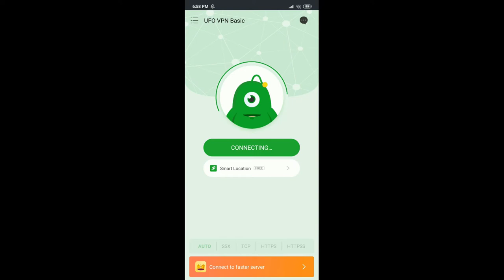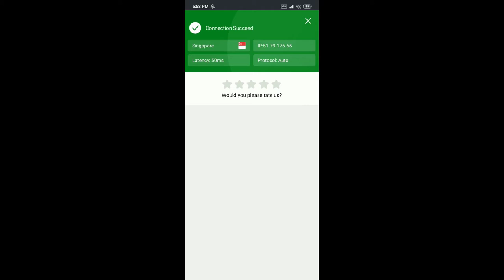(SOLVED) TIDAK BISA MABAR DENGAN TEMAN? INI SOLUSINYA! - PES 2021 MOBILE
Halo kembali lagi di channel saya, hari ini saya akan upload video lama yang belum sempat saya upload. Pernahkah kalian mengalami masalah "Unable to establish connection Pes 2021" berikut solusinya, simak selengkapnya!
pes 2021 mobile iconic moments,
pes 2021 mobile beckham,
pes 2021 mobile bayern munich,
f. eizaguirre pes 2021 mobile,
g. gasperini pes 2021 mobile,
g. southgate pes 2021 mobile,
h. flick pes 2021 mobile malayalam,